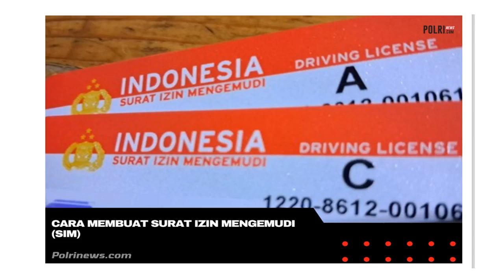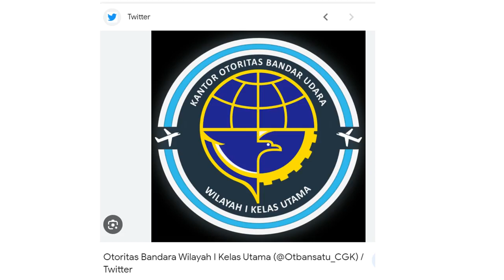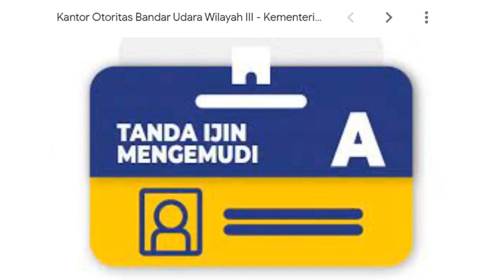Bagian 2 SIM untuk Jalan Raya, TIM untuk SISI UDARA jenis SIM dan TIM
Seperti kita ketahu pada video sebelumnya,
untuk mengemudikan Apron Bus harus miliki antara lain TIM
Tanggo Indian Mick atau Tanda Izin Mengemudi di Sisi Udara
Untuk di Jalan Raya kita mengenal Surat izin mengeundi SIM  yang dikeluarkan oleh POLRI
Jenis SIM dikategorikan sesuai dengan kendaraan yang digunakan berdasarkan bobot dan kapasitasnya. Secara garis besar, jenis SIM dibedakan menjadi SIM perseorangan dan SIM Umum.
Setidanya kita mengenal SIM A, SIM B, SIM C SIM D dan SIM Internasional
Untuk mengemudi di sisi udara kita mengenal TIM A TIM B dan TIM C. TIM ini dikeluarkan oleh Admistratur Bandara atau Kanwil Perhubungan.
Penggolongan TIM adalah sebagai berikut:
TIM A untuk mengemudikan kendaran jenis  sedan jip dan peralatan  yang memiliki berat tidak lebih dari 3.500 kg
TIM B untuk mengemudikan kendaran jenis  BUS  dan peralatan yang memiliki berat lebih dari 3.500 kg
TIM C  untuk mengemudikan kendaran sepeda motor
Masa berlaku TIM A TIM B dan TIM C …. Sama berlaku 2 tahun dan dapat diperpanjang
Khusus untuk warga negara asing hanya berlaku satu tahun

Terkait kewajiban pengemudi kendaraan di sisi udara, ada banyak ya …. Antara lain
1. Mematuhi marka dan rambu lalu lintas
2. Memberikan prioritas kepada: pesawat udara yang sedang taxi/bergerak, Penumpang yang sedang Menuju / dari pesawat, kendaraan pemadam kebaran ambulan dan kendaraan pemandu lain
3. Memperoleh izin terlebih dahulu dari petugas tower sebelum memasuki daerah pergerakan atau maneuver
4. Berhenti sebelum tanda batas masuk daerah pergerakan
5. Memperlambat laju kendaraan / peralatan ketika Menuju / mendekati pesawat udara
6. Bersedia diberhentikan oleh petugas yang berwenang untuk dilakukan pemeriksaan
Atas pelanggaran yang terjadi atas peraturan dan prosedur yang dutetapkan secara sengaja atau tidak akan dikenakan tindakan antara lain mencvabut atau melarang pengemudi serta kendaraannya melakukan kegiatan di bandara